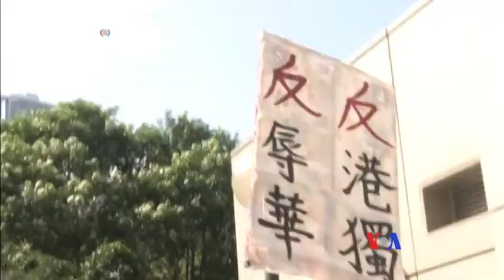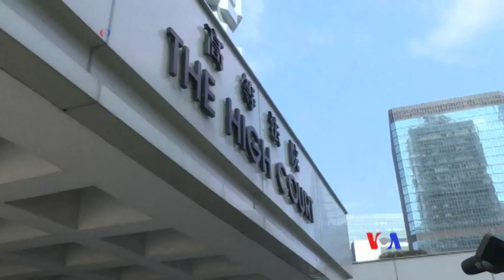香港高等法院開審獨派議員宣誓案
香港高等法院星期四開始審理涉及兩名本土派立法會議員是否有資格再次宣誓就職的司法覆核訴訟。來自“青年新政”的新當選議員梁頌恒和游蕙禎在上個月首次宣誓就職時被認為有所謂的辱華言行，至今無法宣誓就職。